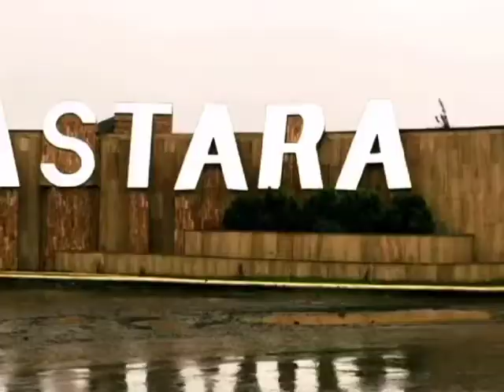Talış Zonası ( Talış Bölgesi ) Talysh,İranic people , Tolış, Talesh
Talışlar